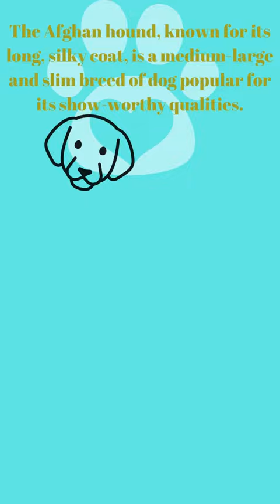Afghan Hound Dog Breeds: What You Need to Know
In this video, we're going to be talking about the Afghan Hound Dog breed. This is a popular dog breed that is known for its intelligence, energy, and beauty.

So what are the characteristics of the Afghan Hound Dog breed? In this video, we're going to tell you everything you need to know about this popular dog breed. From the history of the Afghan Hound Dog breed to how to choose the right one for you, this video is a must-watch for anyone interested in this breed!